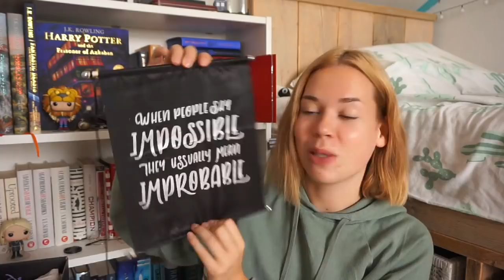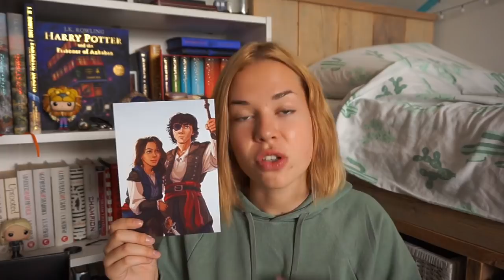AUGUST FAIRYLOOT UNBOXING 🧚✨ 2018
OPEN FOR MORE INFO ABOUT THE BOX

"Why is the rum gone?" Water Bottle by KDP Letters

Prince Elian Candle by Nerd Poured Candles

Pirate Wax Seal by Fairyloot

SNAPCHAT sabiinexxx